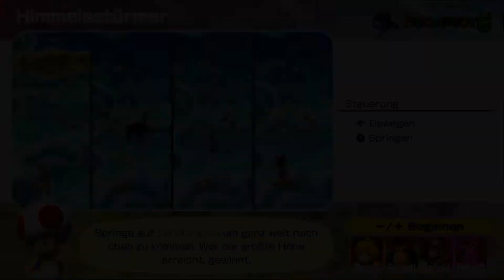Diebische Erdbeerpflanzen auf Peachs Geburtstagstorte! | MARIO PARTY SUPERSTARS ⭐ | #9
Hier könnt ihr z.B. schon am Vortag die Thumbnails der neuen Videos sehen!

Über das Spiel:
Superstars hergehört! In Mario Party Superstars warten fünf klassische Spielbretter aus der Nintendo 64-Ära sowie 100 Minispiele aus der Mario Party-Reihe auf dich. Sahne im Mario Party-Modus ab! In diesem lustigen Brettspiel kann sich das Blatt von einem Moment zum anderen wenden! Dieser und alle anderen Modi sind auch online spielbar.

Bis morgen!